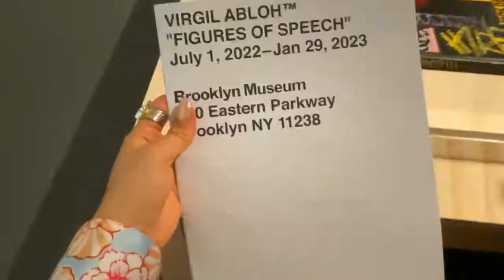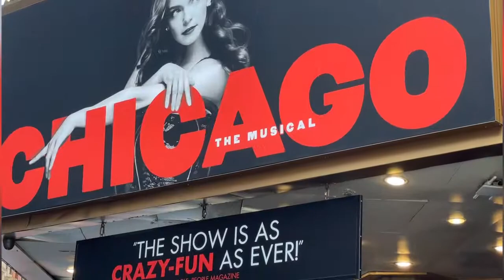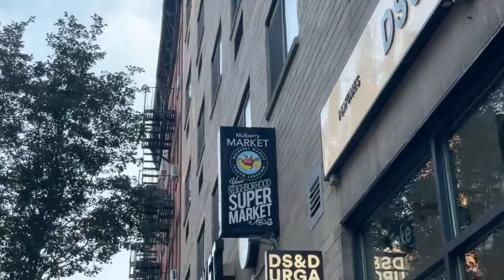TAYLOR SWIFT'IN EVI, VIRGIL ABLOH SERGISI, CHICAGO MÜZIKALI.../ NEW YORK'TA HAFTA SONU VLOG'U